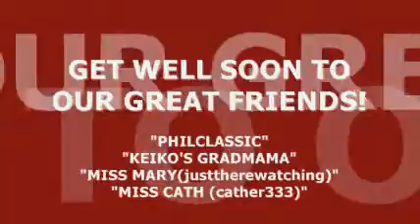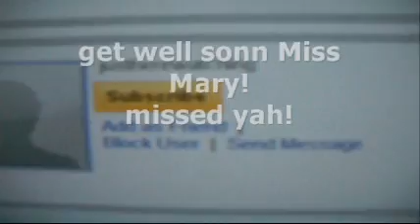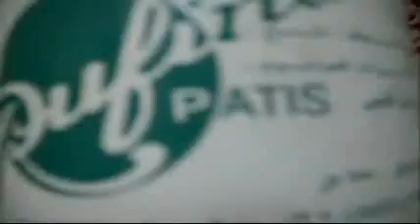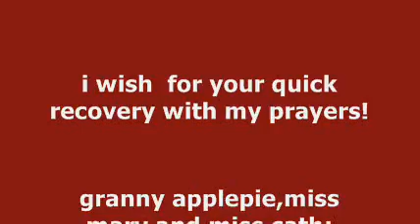LUGAW: "CRAB CALDO" (crabs in rice poridge/lugaw na may alimasag)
GET WELL SOON TO OUR GREAT FRIENDS:
PHILCLASS
keiko's GRANDMAMA APPLE PIE
MISS MARY (justtherewatching)
and MISS CATHERINE (cather333)

with hese well wishes i made a simple rice poridge with crabs and hope this will do the trick!hehehehe! (simpleng lugaw na sinahugan ng alimasag!tanggaling yung talukap at mga paa! pwede? hehehe!)kidding!

cheers to you  great ladies and gentleman!!

GET WELL SOON AND MY PRAYERS!

dcp ;-D